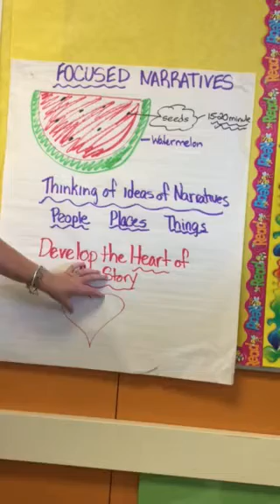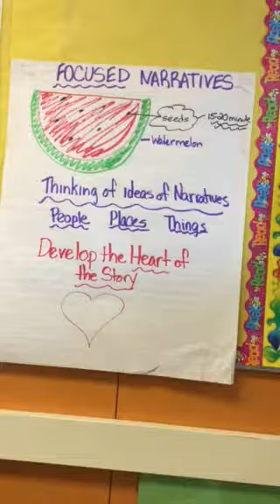Realistic Fiction Heart of the Story